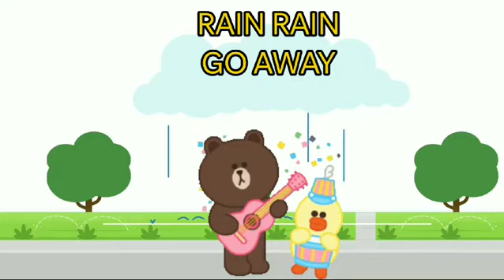RAIN RAIN GO AWAY -3D ANIMATED ENGLISH NURSERY RHYMES FOR KIDS